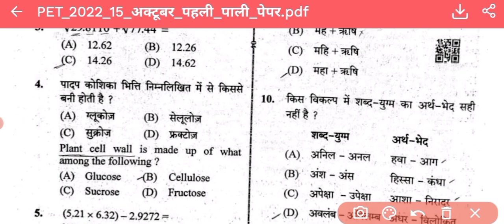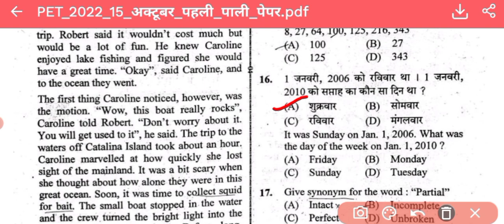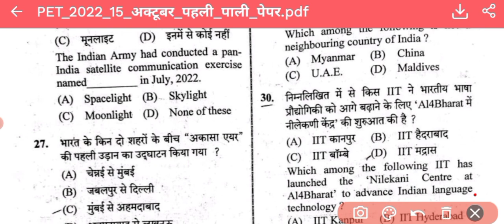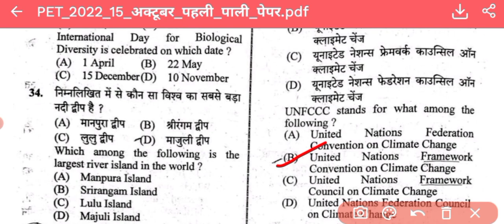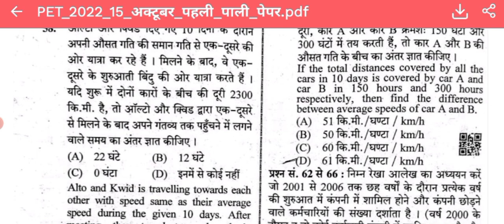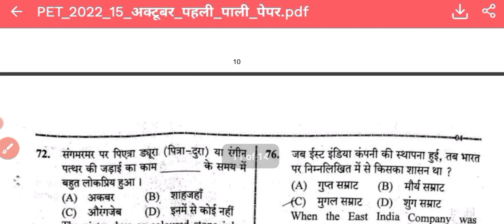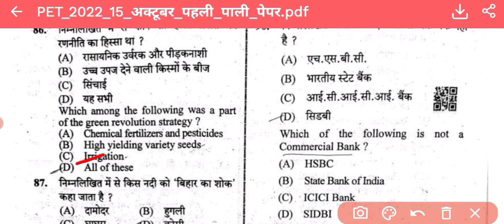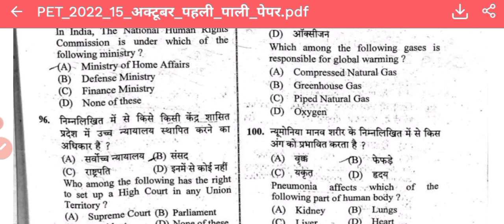upsssc pet first shift answer key | upsssc pet latest news today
Your Quries::
upsssc pet
upsssc pet
upsssc
pet exam syllabus
pet exam
ankitsirpetexamdateupdate
ankit sir upsssc pet exam update
pet exam update
pet exam date post pone
pet exam
up pet 2022 exam date
pet exam admit card download
pet 2022